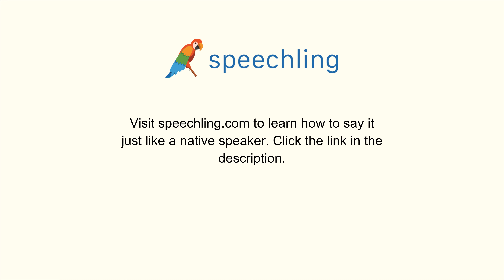イタリア語で"ツアーはありますか？"の発音の仕方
男性コーチ
C'è un tour?

女性コーチ
C'è un tour?

ツアーはありますか？